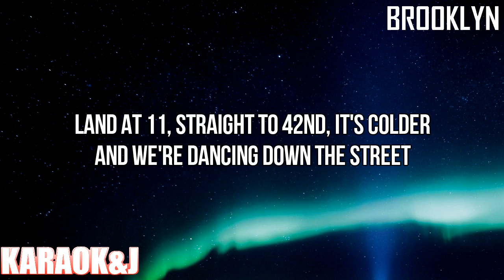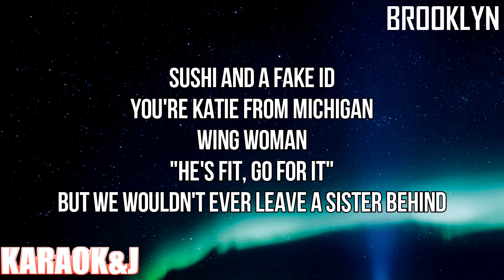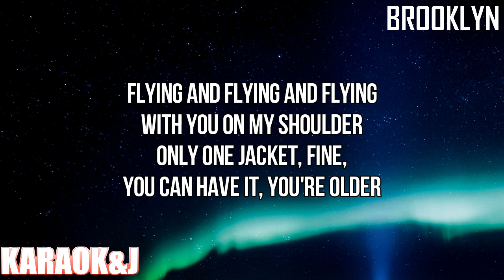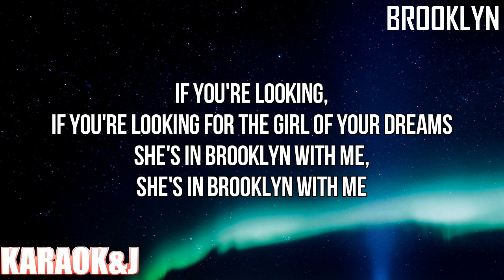Brooklyn - Maisie Peters (Instrumental Karaoke) [KARAOK&J]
Maisie Peters - Brooklyn (Karaoke Version)

Watch the Karaoke Video of the song "Brooklyn" by "Maisie Peters" From "You Signed Up For This" made by KARAOK&J.